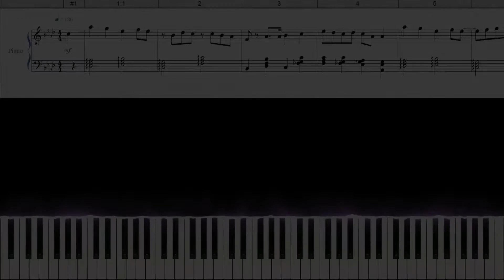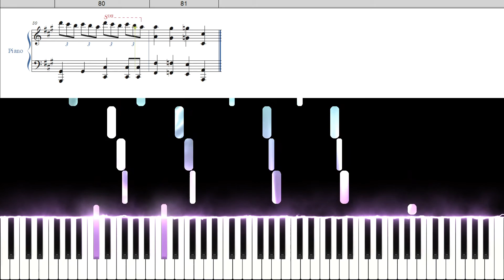フィギュア/SixTONES (楽譜付き)‹中級ピアノアレンジ›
以前アップロードした上級アレンジを少し簡単にしました！

他のSixTONES の曲もアレンジしていますので是非ご覧ください(人 •͈ᴗ•͈)

うやむや/SixTONES ‹ピアノアレンジ›